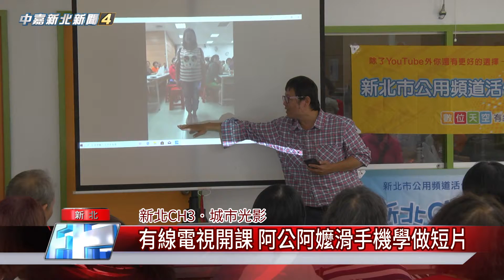1081023 【中嘉】 有線電視開課 阿公阿嬤滑手機學做短片